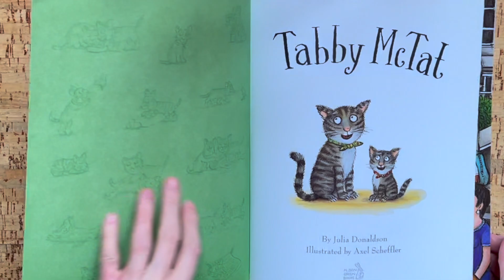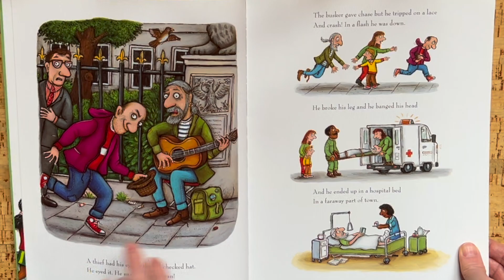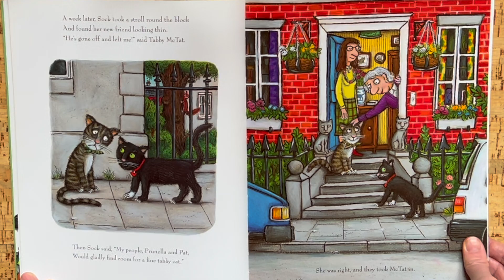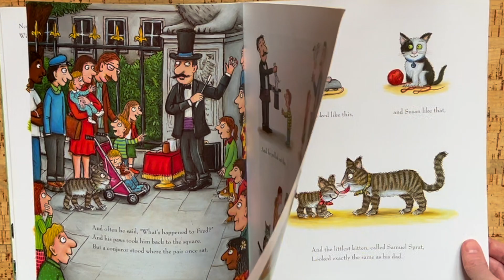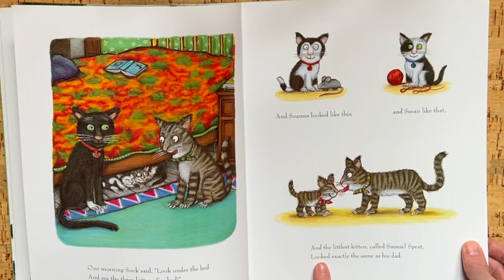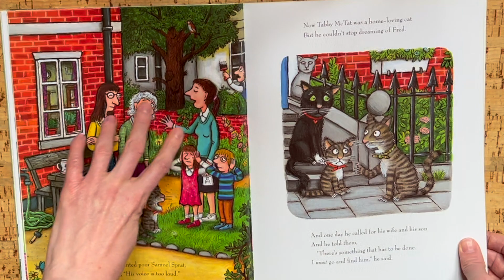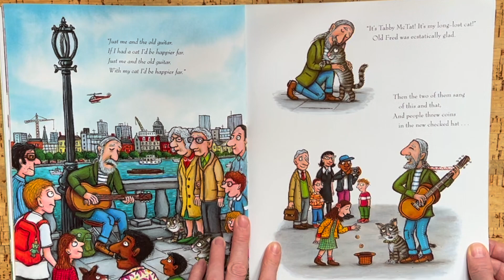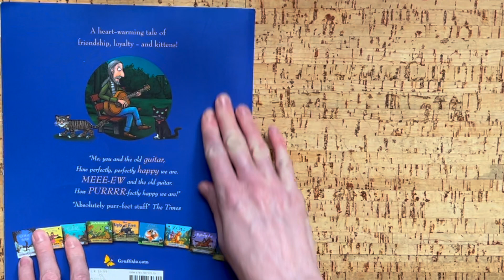Tabby McTat | English for kids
Who seeks will always find : a lost friend or a solution. Sometimes some sad events in our lives can serve as a turning yet positive point on our way. Be patient, kind and you’ll see